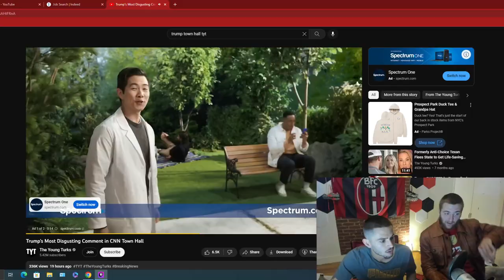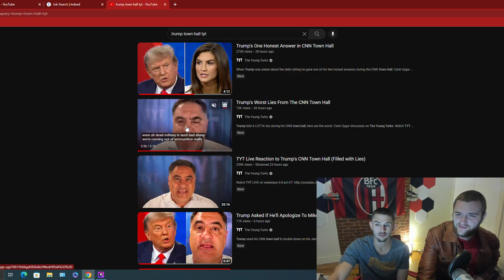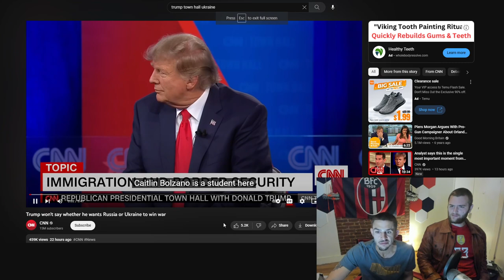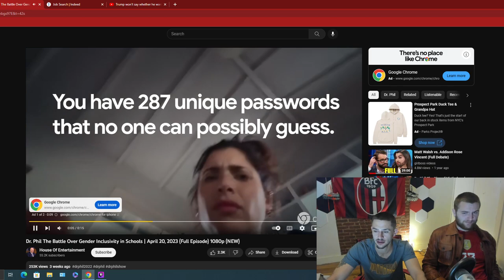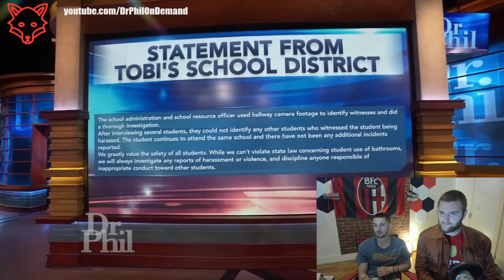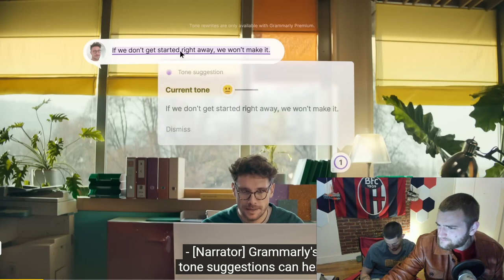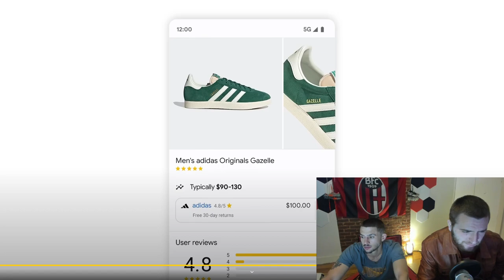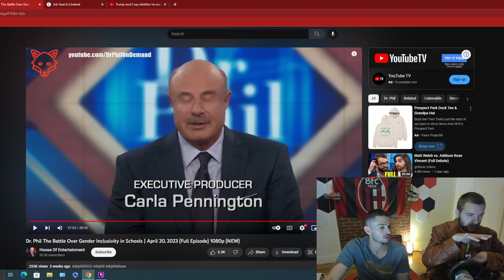TRUMP Town Hall and react